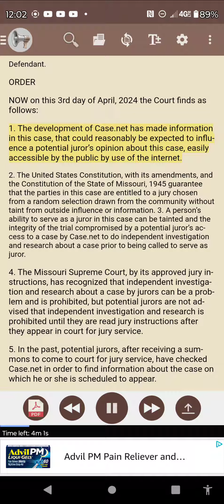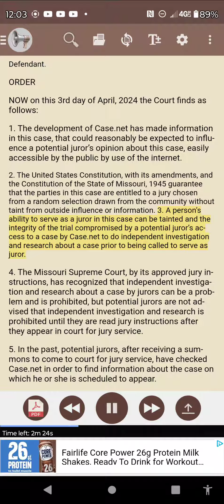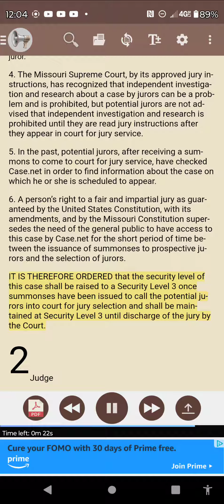Judge R. Craig Carter Order 4/3/24 Removes Public Access To My Case Net Court Records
Those who have nothing to hide, hide nothing.  The claim is made that this is done in fairness. I believe this is done to stop any potential jurors from being fully informed.
And expanding access to public documents has been a long-term goal for Missouri courts. So, as announced in 2022, Case.net now provides greater public access outside a courthouse. The change lets people to view, download and print public court records from their personal computers, tablets or cell phones. Withholding exculpatory evidence is grounds to throw out a criminal indictment and summarily end the trial.

CIRCUIT COURT OF WRIGHT COUNTY,
CIRCUIT COURT WRIGHT
COUNTY
STATE OFMISSOURI,
y,
Plaintiff,
Case No. 22WR-CR00553
 CaseNo. 22WR-CR00256

VS.
DARRELL
MCCLANAHAN,
Defendant.
ORDER
NOW on
this 3rd day of April, 2024 the Court finds as follows:
1. The
development of Case.net has made information in this case, that
could reasonably be expected to influence a potential
juror’s opinion about this case, easily accessible by the public by
use of the internet.
2. The
United States Constitution, with its amendments, and the
Constitution of the State of Missouri, 1945 guarantee that the
parties in this case are entitled to a jury chosen from a random
selection drawn from the
community without taint from outside influence or information.
3. A person’s ability to
serve as a juror in this case can be tainted and the integrity of
the trial compromised by a
potential juror’s access to a case by Case.net to do independent
investigation and research
about a case prior to being called to serve as juror.
4. The
Missouri Supreme Court, by its approved jury instructions, has
recognized that independent investigation and
research about a case by jurors can be a problem and is prohibited,
but potential jurors are
not advised that independent investigation and research is
prohibited until they are
read jury instructions after they appear in court for jury
service.
​5. In the
past, potential jurors, after receiving a summons to come to court
for jury service, have
checked Case.net in order to find information about the case on
which he or she is scheduled to appear.
6. A
person’s right to a fair and impartial jury as guaranteed by the
United States Constitution,
with its amendments, and by the Missouri Constitution supersedes
the need of the general
public to have access to this case by Case.net for the short period
of time between the issuance of summonses to prospective
jurors and the selection of jurors.
IT IS
THEREFORE ORDERED that the security level of this case shall be
raised to a Security Level
3 once summonses have been issued to call the potential jurors into
court for jury selection
and shall be maintained at Security Level 3 until discharge of the
jury by the Court.
Judge

R Craig Carter
He was elected to the bench on November 6, 2012. The 44th Judicial Circuit includes Douglas County, Ozark County, and Wright County. Prior to his election, Carter was an associate judge for the 44th Judicial Circuit, a position to which he was named by former Governor Matt Blunt in 2005.